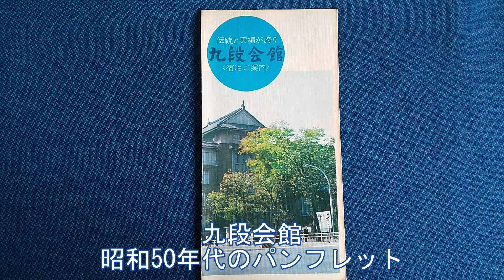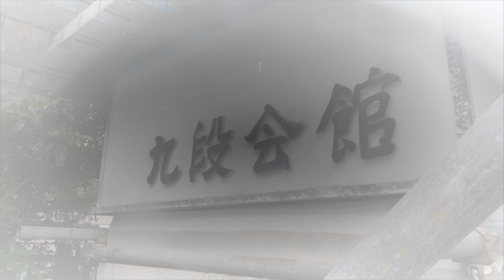街並み風景・東京千代田区「九段会館」古今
城郭風の建築様式を残し地上17階建て複合ビルに建て替え中の九段会館です。
昭和50年代のパンフレットと共にタイムスリップしてみましょう。

「桜の思い出」
「はじめてのドレス」